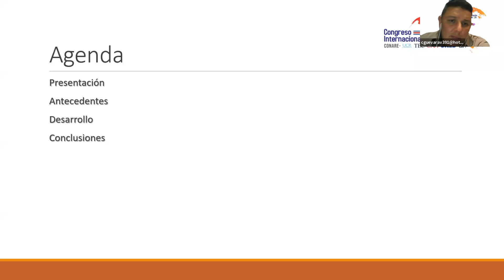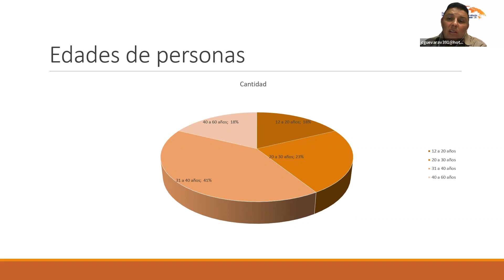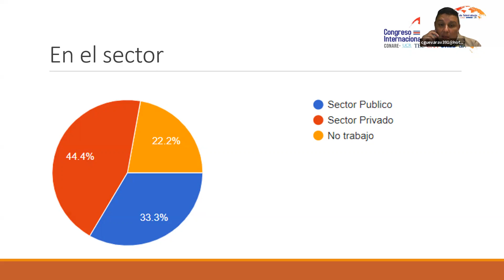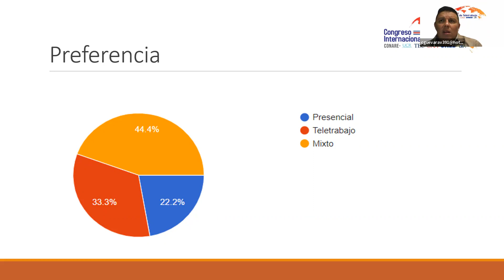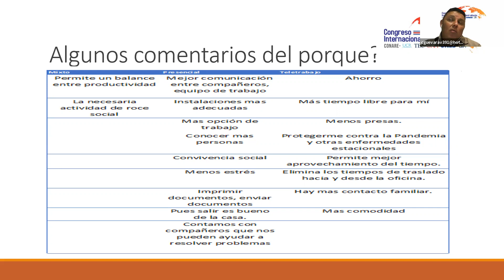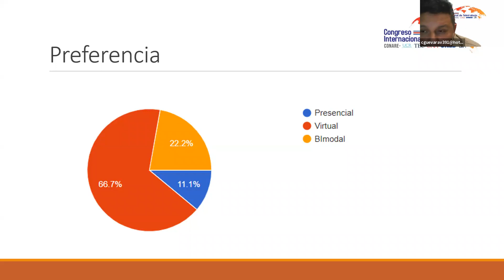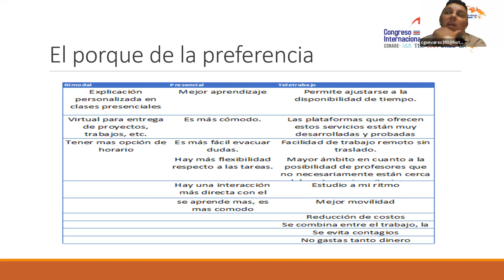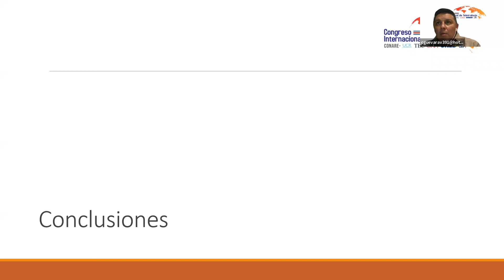Teletrabajo en la educación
Ponencia asincrónica

Presentada por
Carlos Manuel Guevara Villegas
Universidad Estatal a Distancia

Ponencia presentada en el Congreso Internacional de Teletrabajo: Sostenibilidad, cultura digital y transformación social en América Latina. Celebrado del 21 al 24 de setiembre de 2021 Organizado desde Conare con la participación de las cinco universidades estatales

NOTA IMPORTANTE
Las instituciones de educación superior estatal de Costa Rica no apoyan, recomiendan, ni promocionan productos, servicios, marcas ni imágenes de capacitaciones y asesorías en materia de Teletrabajo o afines de empresas o instancias privadas. La participación de personas es de carácter individual y vinculadas a su expertiz técnico. Su participación en las actividades del congreso no implica el derecho a la utilización de la imagen de las instituciones de educación superior pública ni CONARE o el congreso.